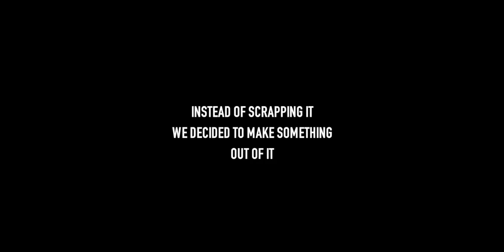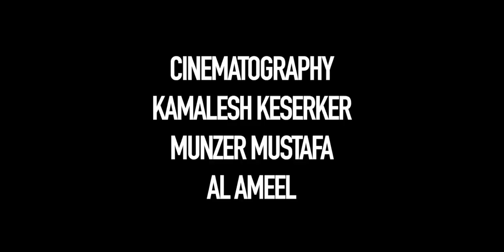FuRa - Fairytale (Official Music Video)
Thanks to Kamalesh, Munzer, Ameel & Aparna for making this happen.

Instrumental Courtesy -  Dansonn

P.o.box 23401
Satwa Post office
Dubai, United Arab Emirates